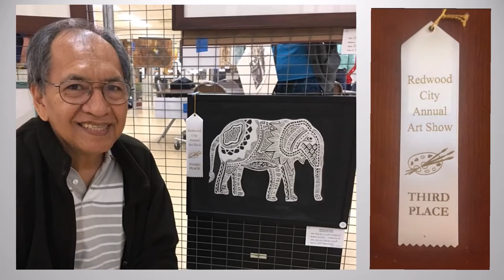Pinoy carving artist | portrait | Won annual art show - 3rd prize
Hand carved styrofoam using invented electronic hot wire cutter and modified exacto knife. I also enjoy working on graphic and created over 2,000  artwork.